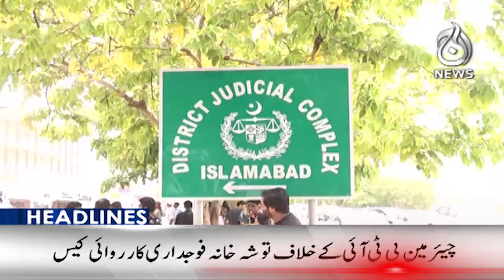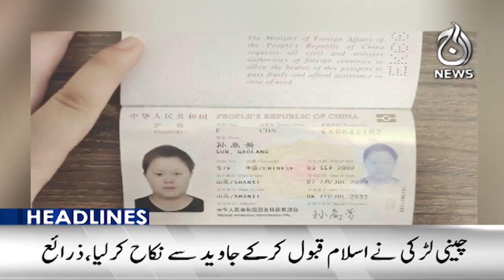Election Act Amendment Bill passed by Parliament - Aaj News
Headlines 6pm : Election Act Amendment Bill passed by Parliament - 26 July 2023 - Aaj News

Spot Light With Munizae Jahangir:
shorturl.at/gwFU6